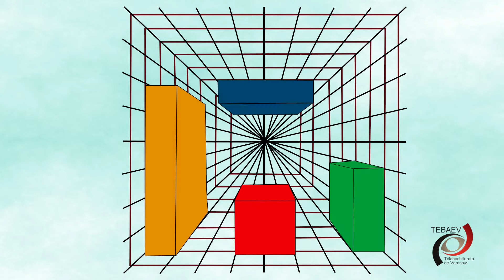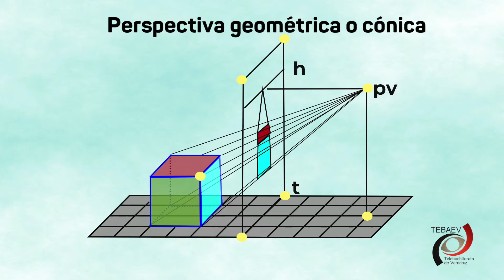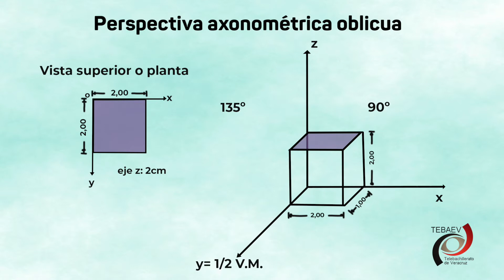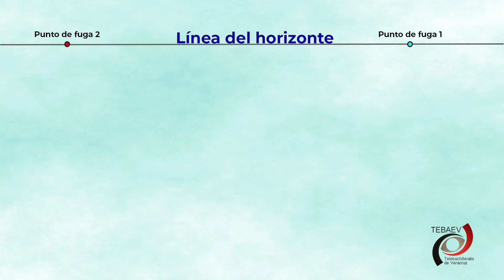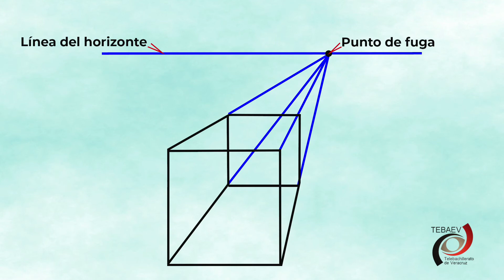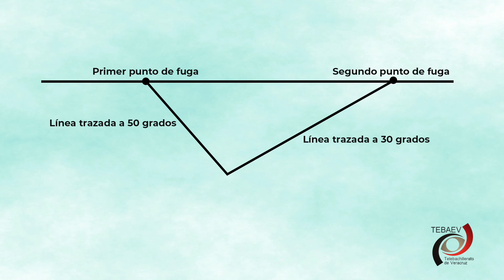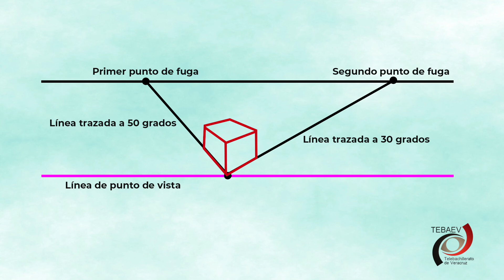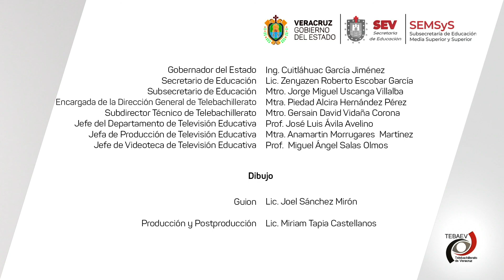Perspectivas.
Video 2
Bloque III
Dibujo